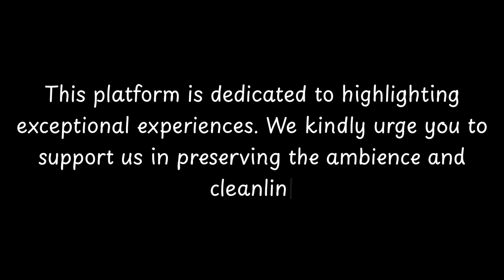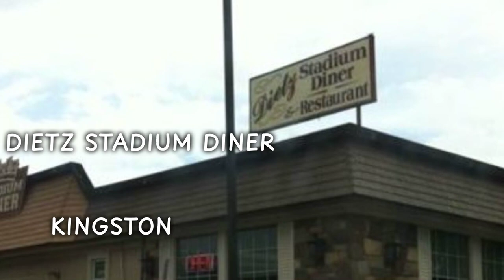Top Restaurants to Visit in Ulster Park, Catskill Region | New York (NY) - English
Ulster Park is a charming hamlet located in the Catskill Region of New York. Situated in Ulster County, this historic community offers a rich history and a picturesque setting.

Originally known as "Union Landing," Ulster Park was a thriving river port during the 19th century. It served as an important transportation hub, connecting the region to other parts of New York via the Hudson River. The area was known for its bustling shipping industry, with boats transporting goods such as coal, lumber, and agricultural products.

Today, Ulster Park is a peaceful residential area with a small-town feel. The community is dotted with beautiful Victorian-era homes and historic buildings, which add to its charm. Visitors can take a stroll along the streets and admire the architectural beauty of thes

          Ulster Park boasts an array of exquisite restaurants. Within England, Ulster Park stands out for hosting some of the finest dining establishments. Our research has identified the top 10 must-visit restaurants in Ulster Park.
 These acclaimed dining spots have garnered both local and nationwide attention, making them beloved destinations for diners across England. In this presentation, we'll guide you through the most stunning restaurants that Ulster Park has to offer.